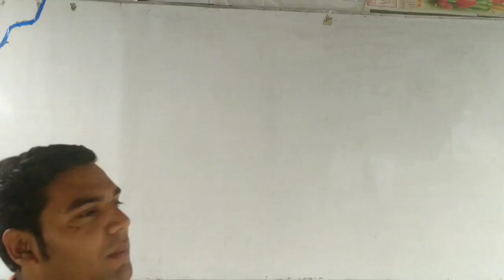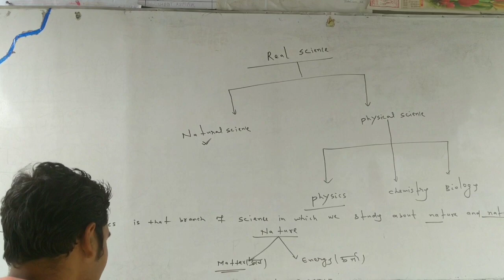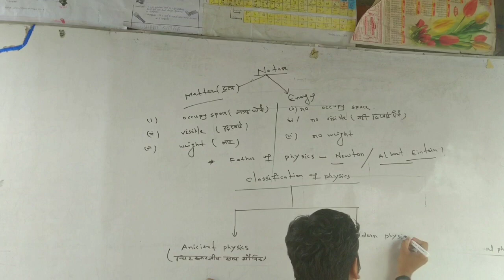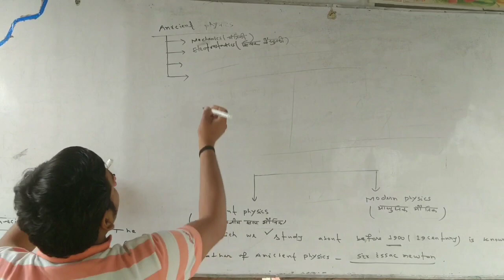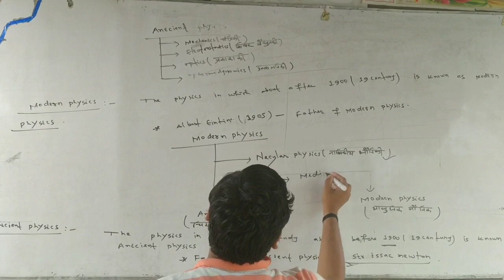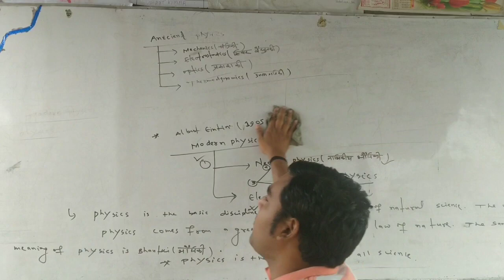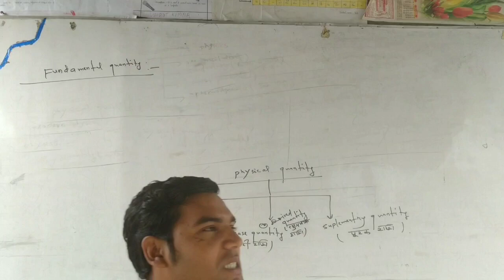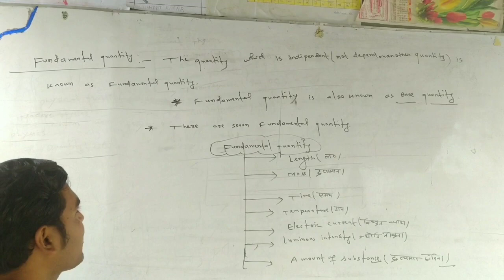What is Physics ? ( By Sumit sir)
MO ;-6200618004 ,(SUMIT SIR FROM SAHUGARH MADHEPURA )

What is physics ,physics kya hai,

 "physics is that branch of science which is devoted to the study of nature and natural phenomena "

Supporters  :- all students & good thinkers

Edit by      ;-        Manjesh Manu ,
भौतिकी क्या है By  Sumit sir

Topic covers learn about physics and type of physics
What is physics explanation in brief
Uses of physics in science
Explain the physics and relation, what is physic
,what do you mean of physics
physics is a word comes from a Greek word Fusis is meaning nature | it sanskrit equivalent "BHAUTIKI" that is used to refer tom the usterday of the physicsal world..
physics is the subject of which deals with nature and natural phenomena
man has always been curious about nature and the word around him
regular repetition about day and night of the seasons and of the movement of the bright object of the night sky have fascinated

                                          SO CLEARLY ; PHYSICS ARE TWO PRINCIPAL THRUSTS
1. UNIFICATION AND
2.REDUCTIONISN

UNIFICATION means attempting to explain diverse physical phenomena IN FEW CONCEPTS and laws
for ex ; the same gravitation given by newton accounts for fall of an apple to the ground
            motion of satellites around the planets
           motion of planets around the sun  similarly the basic laws electromagenetism in the  form of maxwells equation explain all the electric and magnetic phenomena

. Reductionism means attempting to derive the properties of bigger ,more complex system from the properties of its consitituent simpler part
ex of thermodynamics and rigidbody